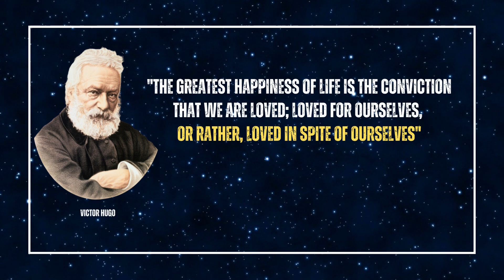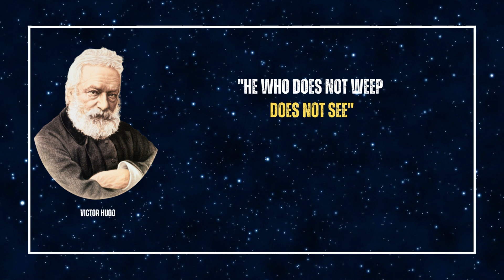Victor Hugo's Quotes To Live By victorhugo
A collection of wise and timeless quotes from Victor Hugo, offering guidance and wisdom for life's journey.
Key search words: Victor Hugo, wisdom, guidance, timeless quotes, greatest quotes, famous quotes, timeless wisdom, inspiration, motivation, famous leaders, philosophers, writers, mindset, self-care, personal development

 "Transform your life in just 365 days with Thought Power - the ultimate guide to manifesting your dreams! With powerful and insightful thoughts for each day, this book will help you harness the power of positive thinking and visualization to create a life of abundance, joy, and success. Focus on the positive and watch your desires come to life. to get your copy of Thought Power TODAY and start manifesting your dreams into reality!"
 Are you feeling lost and overwhelmed by the messiness of life? "The Mess-age" is the perfect solution for you! This book contains inspirational stories that will uplift your soul and help you find hope and purpose in the midst of your mess. It's time to turn your life mess into a message and find beauty in the chaos. Let "The Mess-age" guide you towards a life of strength and forward momentum.
 Unleash your limitless potential and turn your dreams into reality with "Don't Just Dream" - an inspiring collection of thought-provoking poems that will challenge and motivate you to take action towards achieving your goals. Dare to dream big and let these powerful words guide you towards a life without boundaries.
 Transform criticism into encouragement with 'Don't Just Criticize, Encourage.' Discover an inspiring collection of poems that offer a fresh perspective on constructive feedback."